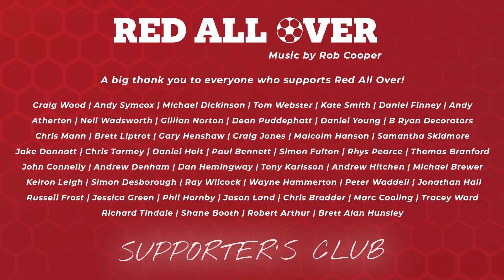PREVIEW | BARNSLEY VS NORTHAMPTON | A Chance To Get Back To Winning Ways? | RED ALL OVER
Red All Over is the community group football YouTube channel where Barnsley fans chat about their team, have friendly banter with opposition supporters, and enjoy the crazy rollercoaster ride that is supporting your local football club!

Red All Over is a not-for-profit community group and a family friendly show. We welcome all football fans to contribute on the channel as we believe there’s no football without the fans and want to highlight the commitment and love football fans have for their teams.